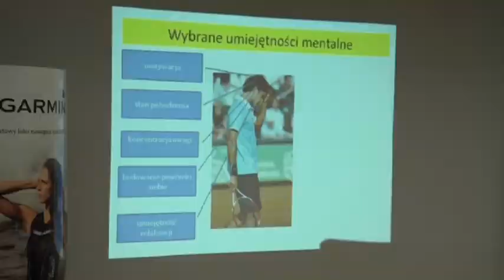Trening dla każdego - wydanie kwietniowe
Trening dla każdego dla młodych olimpijczyków.